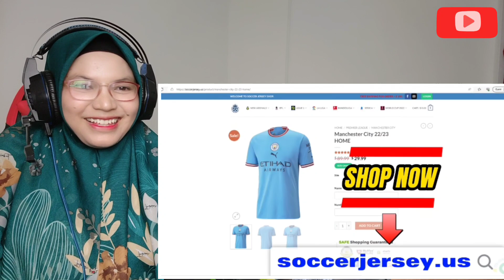🇲🇾🇮🇩CONGRATULATIONS TIMNAS INDONESIA LOLOS ASIAN CUP QATAR 2024❗2-0 INDONESIA VS TURKMENISTAN❗ REACT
Assalamualaikumm guys..
Makcik minta maaf apabila selama membuat video reaction ada tersilap tutur kata dan bahasa ya guys. salam persaudaraan untuk kita semua...

Untuk owners video yang saya reaction, saya minta maaf juga bila saya buat reaction video tanpa meminta izin kebenaran.